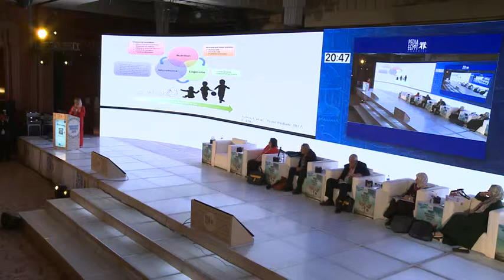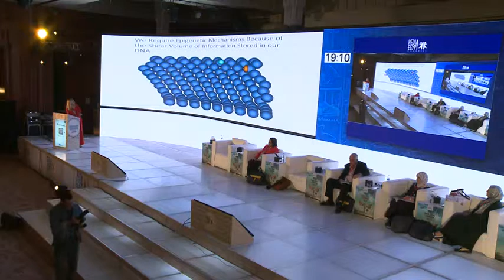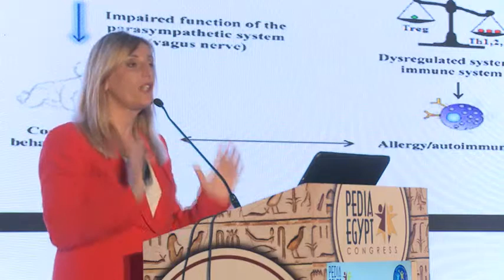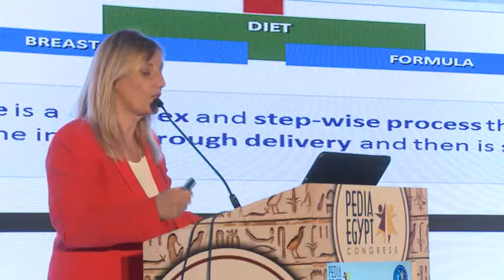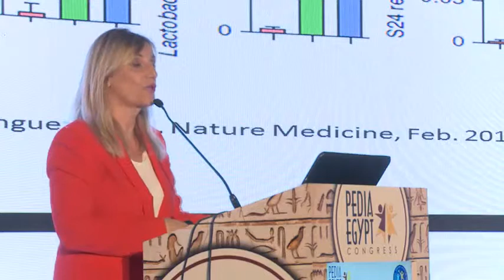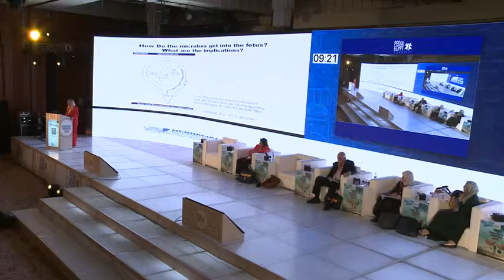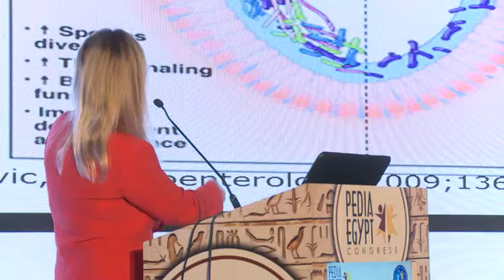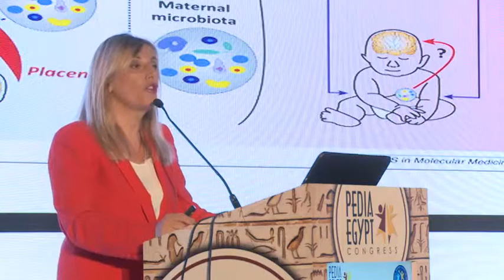Lectures PEDIA EGYPT 2019 CONGRESS- Day 2 - 012